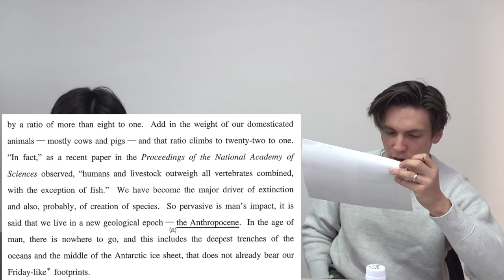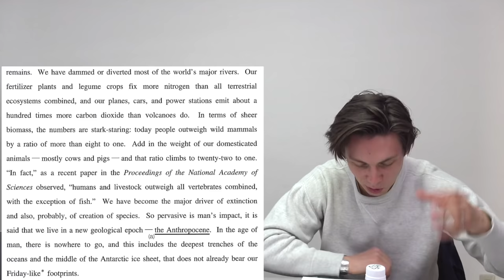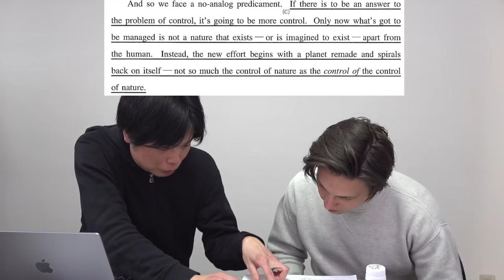アメリカ人ニックが京都大学の激ムズ和訳問題に挑戦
京都大学の激ムズ和文英訳問題も来日10年以上のアメリカ人なら解ける？

共通テスト英語をネイティブは何分で解けるの？【アメリカ人ニックが挑戦】

‹出演者情報›
もりてつ
発音指導士